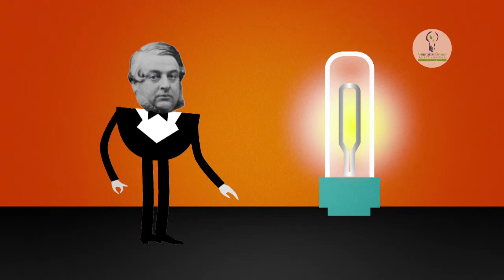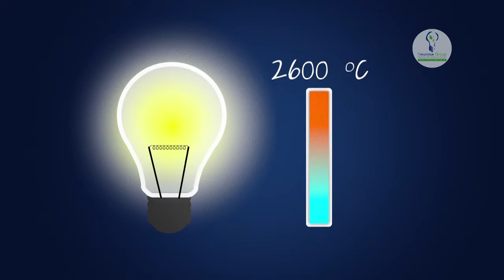TECNOTIP CAPITULO 09 TECNOCIENCIA 13C